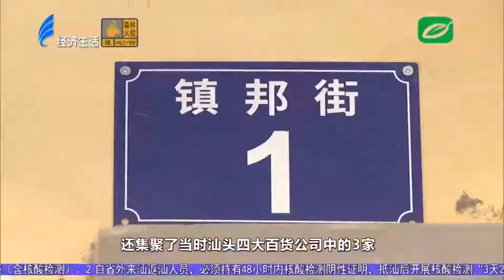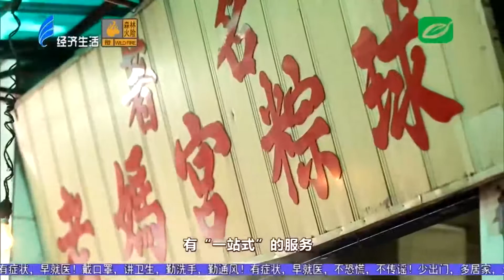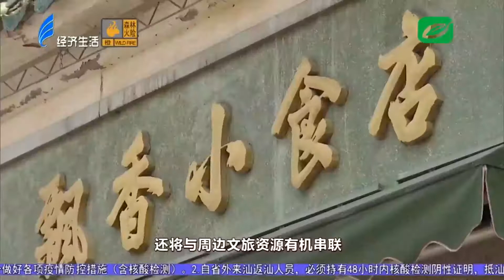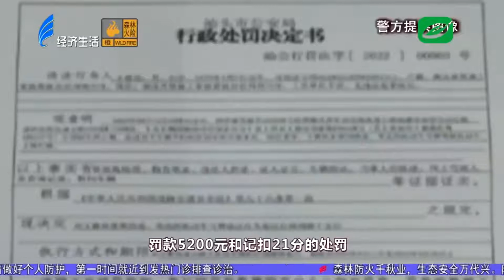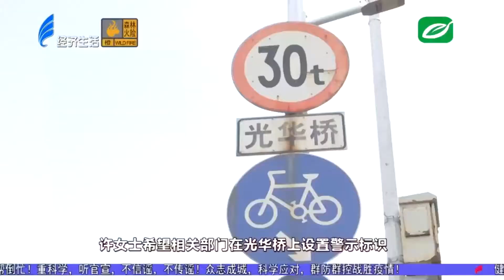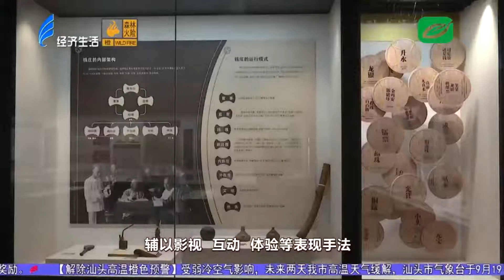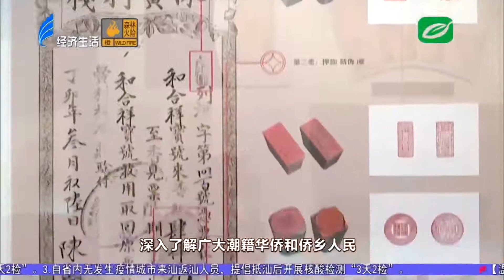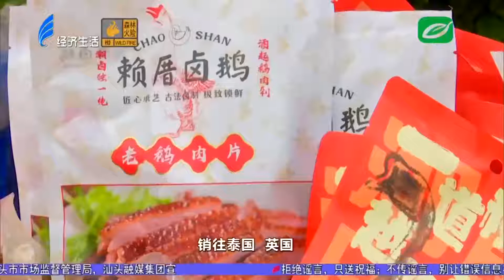今日视线2022 09 19